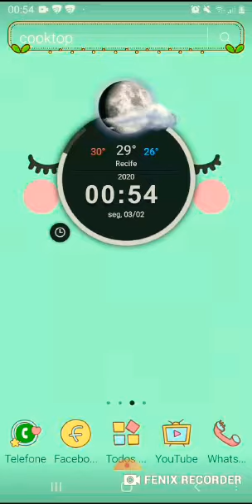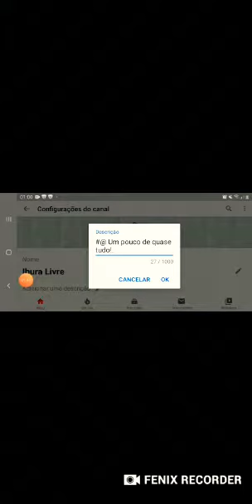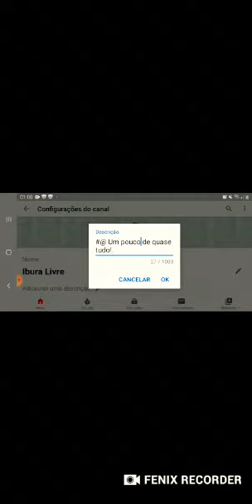Como coloca à descrição do canal do Youtube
Tutorial da maneira rápida fácil e pratica de como adicionar e trocar à descrição do seu canal

Influenciador Digital:
Jefferson Batista Gomes